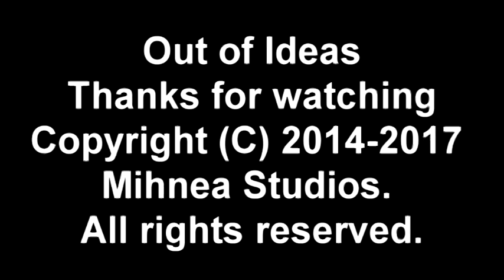Klasky Csupo Logo Bloopers (My Version)